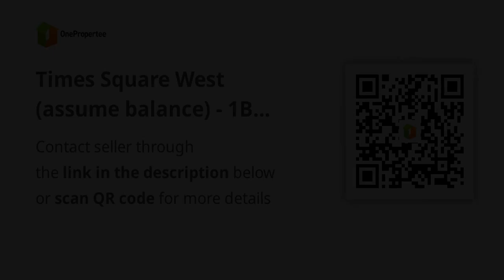Times Square West (assume balance) - 1BR 39 sqm (Federal Land Inc.)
Condominium/Apartment Type: Residential Condominium
Number of Bedrooms: 1
Number of Bathrooms: 1
Unit Size in sqm: 39 sqm.